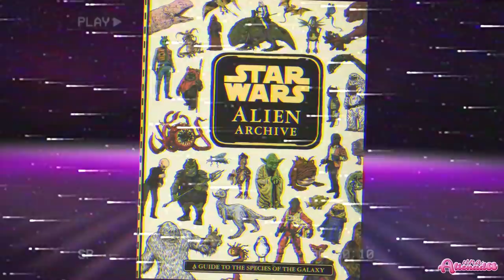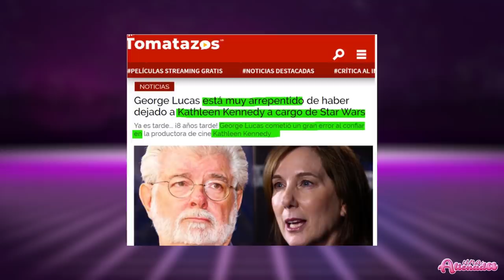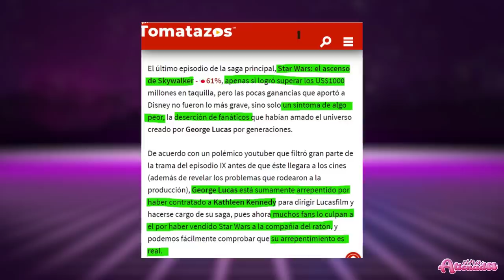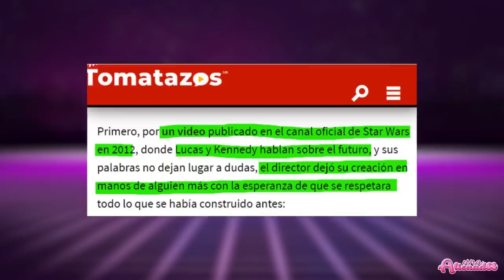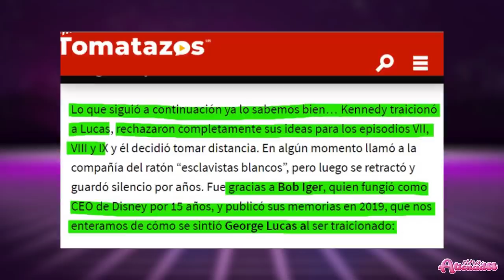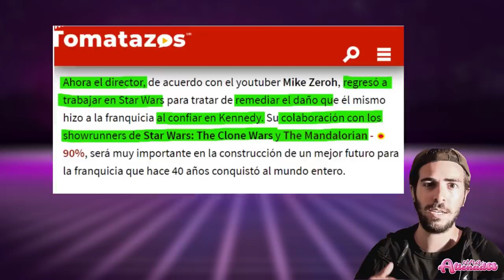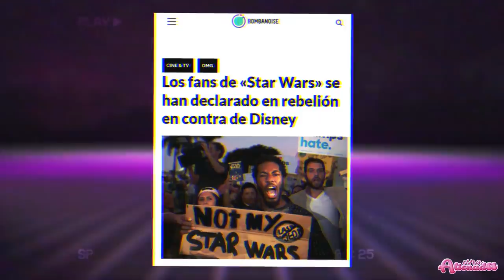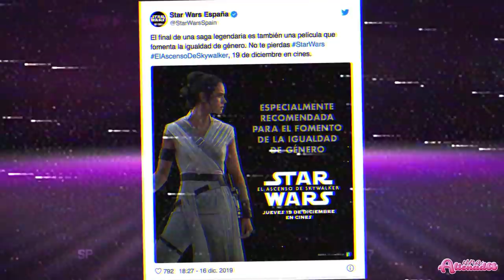✨✨STAR WARS: LA AMENAZA DE LOS PROGRES. ¿Kathleen Kennedy se va de Star Wars?✨✨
✨ Estaba haciendo mis cosas de alienada oprimida, viendo como las juventudes del partido comunista aprovecharon el dia de star wars (may the fourth) para hacer apología de su asquerosa ideología (aunque bueno, pensandolo mejor como ellos se identifican con Rei, pues que se la queden para ellos) , cuando vi que George Lucas alzó profín timidamente la voz por lo que los progres le hicieron a una de mis sagas favoritas, Star Wars. Porque un universo lleno de especies alienígenas no era lo suficientemente diverso e inclusivo. A pesar de que jabba de hut es la viva imagen de cualquier feminista moderna.

00:00:01

00:03:37

00:06:57

00:10:44